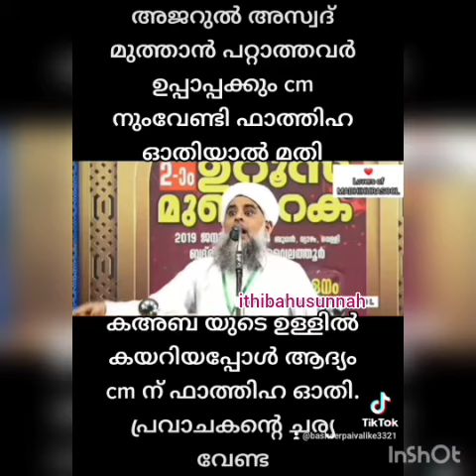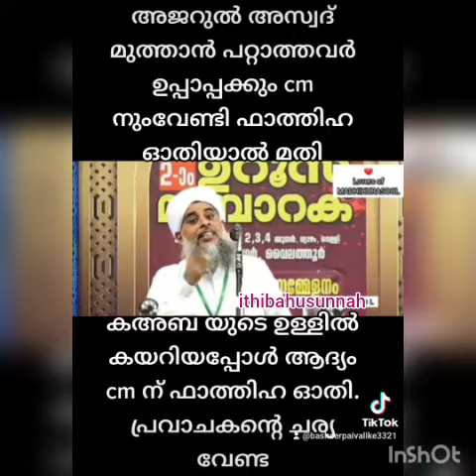അജറുൽ അസ്വദ് മുത്താൻ പറ്റാത്തവർ ഉപ്പാപ്പക്കും cm നുംവേണ്ടി ഫാത്തിഹ ഓതിയാൽ മതികഅബ യുടെ ഉള്ളിൽ കയറിയ